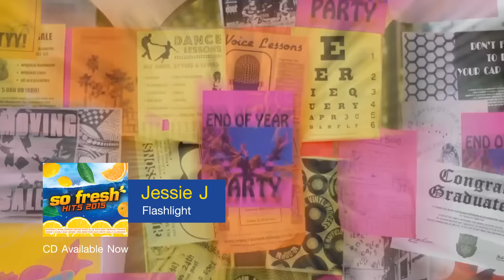อัลบั้มฮิตแห่งปี SO FRESH Hits 2015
ฟังและดาวน์โหลด UmusicTH.lnk.to/lKeFx
Universal Music Thailand และ Bec-Tero Music รวมพลังนำที่สุดของทุกเพลงฮิต ประจำปี “SO FRESH, HITS 2015” พร้อมเสิร์ฟความสด ใหม่ ให้แฟนเพลงชาวไทย พร้อมกันทั่วประเทศ อัดแน่นด้วย 20 เพลงดังที่ฟังกันได้ไม่มีเบื่อ จากศิลปินระดับแถวหน้าของวงการเพลง ไม่ว่าจะเป็นเพลง Sugar จากวงร็อกสุดฮอท Maroon 5, Uptown Funk เพลงดังอันดับ 1 ในบิลบอร์ดชาร์ท ยาวนานถึง 13 สัปดาห์จาก Mark Ronson feat. Bruno Mars, เพลงรักจากหนังดัง Love Me Like You Do จากเสียงหวานใสของสาว Ellie Goulding ยังมีเพลงน่ารักจาก Carly Rae Jepsen อย่าง I Really Like You ที่ยังไม่เคยอยู่ในอัลบั้มใดมาก่อนอีกด้วย ร่วมด้วยสาว Jessie J กับเพลงฮิตล่าสุดของเธอ Flashlight และเอาใจแฟนเพลงร็อกด้วยเพลง Shots จาก Imagine Dragons และอีกมาก